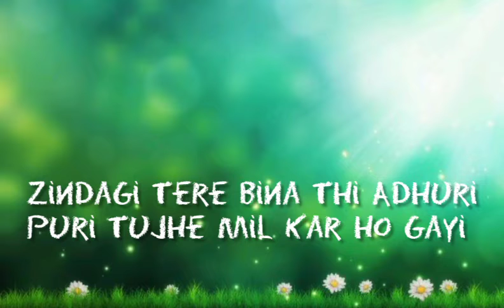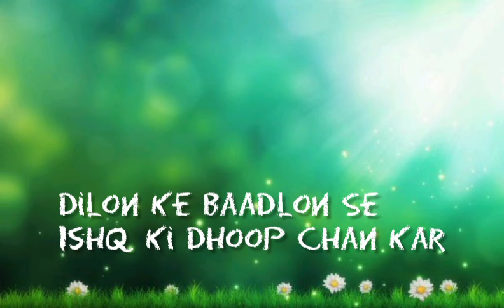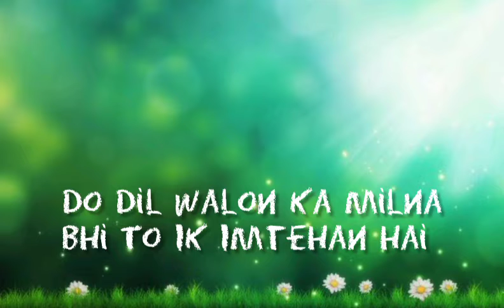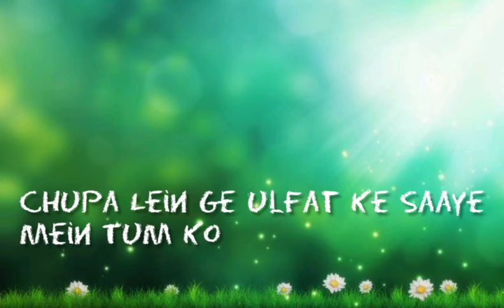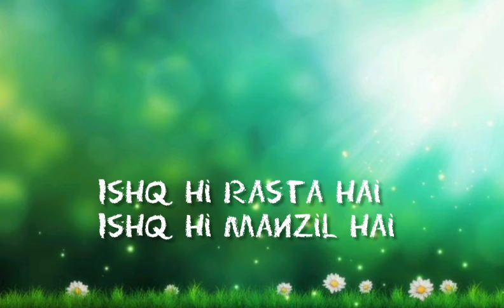Rehbra Title Song | Asim Azhar